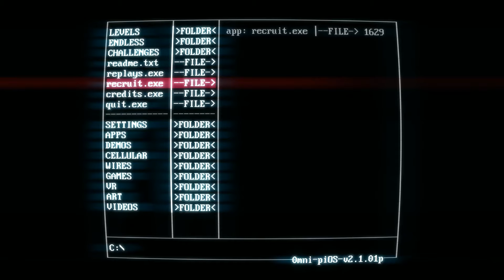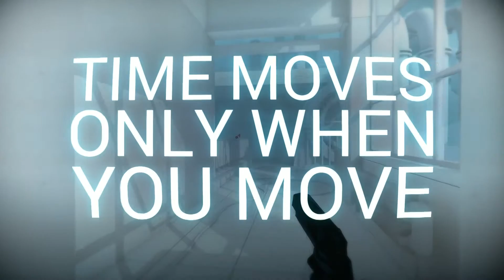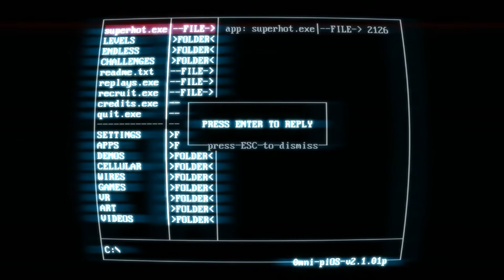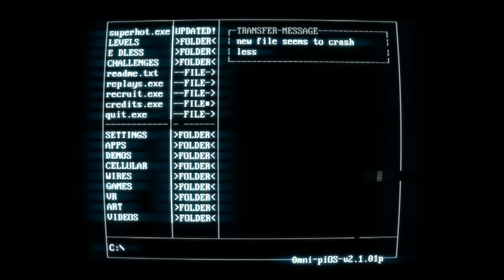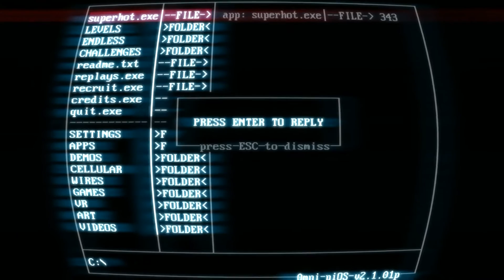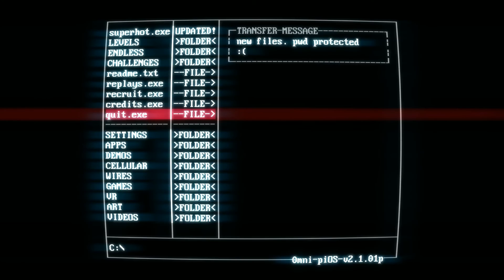PLAYER ONE | เวลาเดินเมื่อฉันขยับ - SUPERHOT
player one ตอนใหม่มาแล้วนะครับ ผมจะพยายามหา เกมสนุกๆ เล่นคนเดียวมาให้ดูกันนะครับเพื่อสนใจ
ขอบคุณที่รับชม .zelda ใกล้จะจบแล้วนะ เตรียมตัวพบกับ walk ใหม่ได้นะเลย